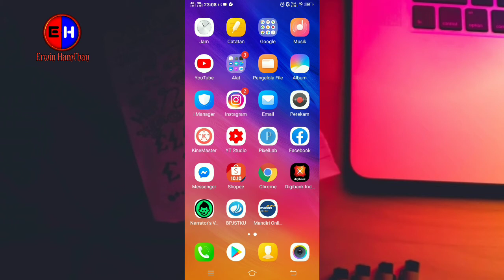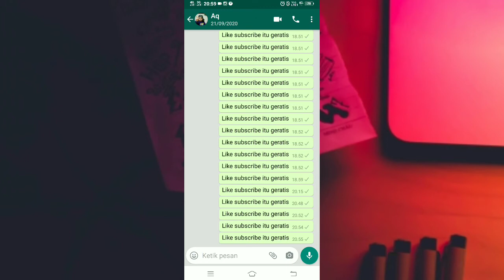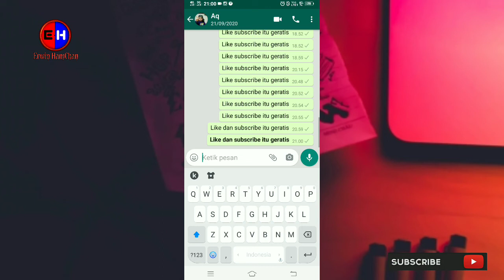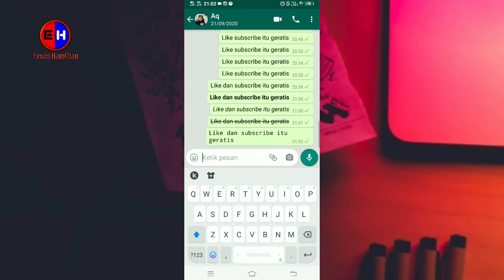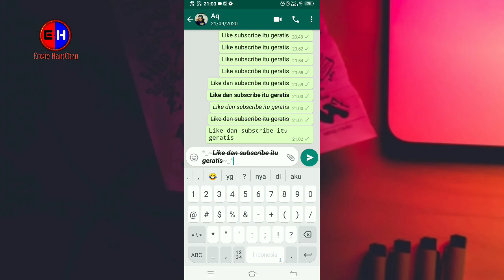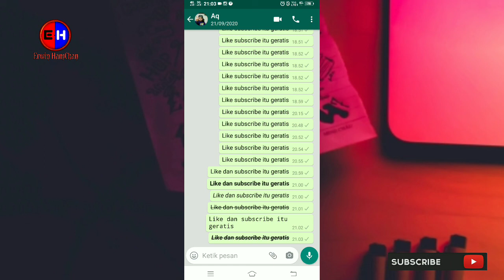Tutorial Cara Merubah Tulisan Keren Di WhatsApp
Assalamualaikum
Terimakasih sudah mampir
Di cahannel erwin hamchan
Di kesempatan kali ini saya ingin berbagi trik yaitu bagaimana cara membuat bentuk tulisan status pada pesan WhatsApp dengan tulisan unik.
Buat teman"  tonton video ini ya.

Tonton juga video yang lain ya
Link video cara hapus bayround foto tercepat tanpa aplikasi

Link video cara daftar goOke adsense